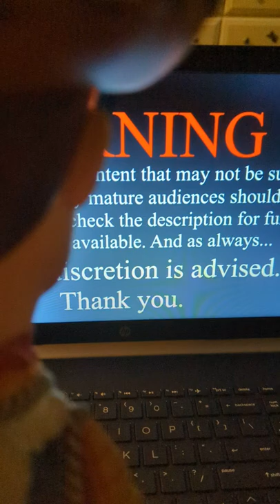woody watches Jeffy's foster home SML